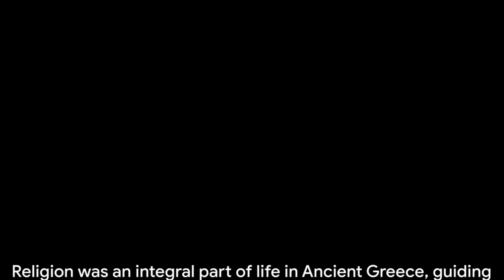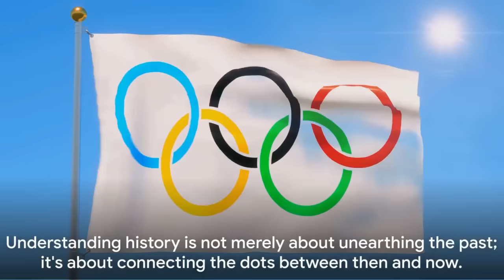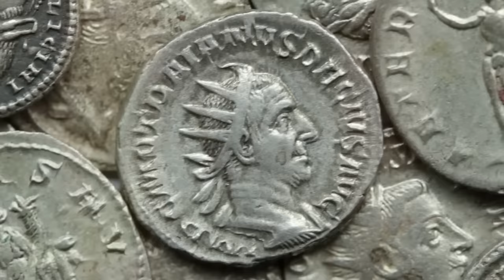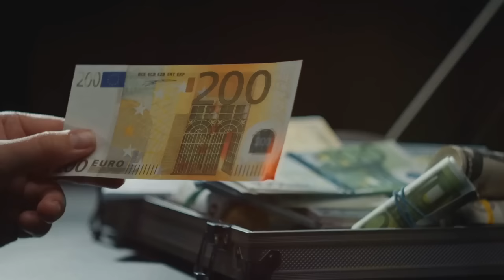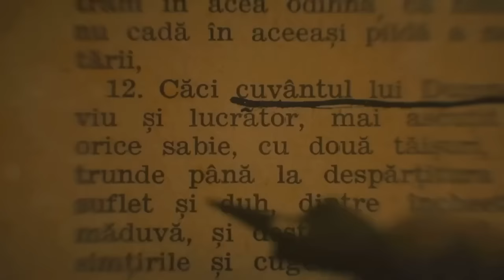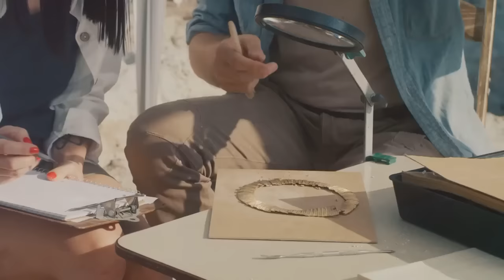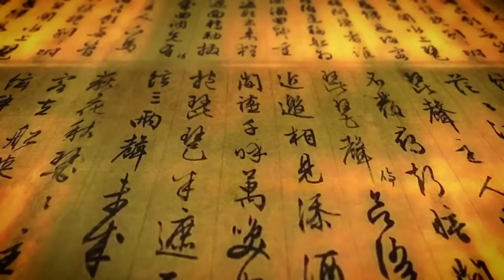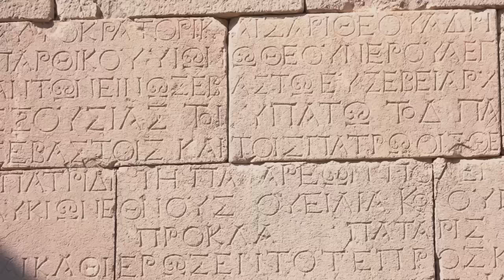ANCIENT CIVILIZATIONS MEGA MOVIE, October Documentaries recap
Here is our mega movie comprised of all our documentaries surrounding the topic of Ancient civilizations. Expand your knowledge with our quick refresher. Thank you so much for the support last month.

if you wish to keep deep diving and learn EVEN MORE, here are some books we highly recommend you check out